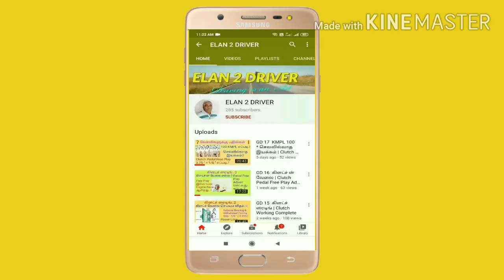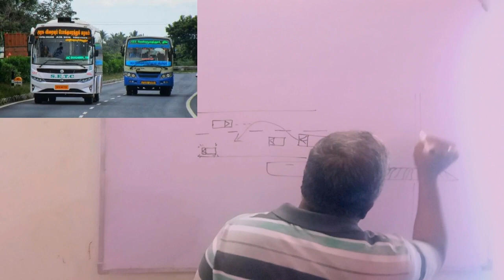A 2 Automobile Systems | ஒவ்வொன்றின் வேலை...??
AUTOMOBILE   A2

* Engine - To produce power

* Clutch - Connect or disconnect the Power to
   Gear box

* Gear Box - To increase the Torque

* Propeller Shaft - Transfer the power from Gear
   box to crown carrier

* Crown carrier - Change the power direction in 90
   degree angle to Axle shafts.